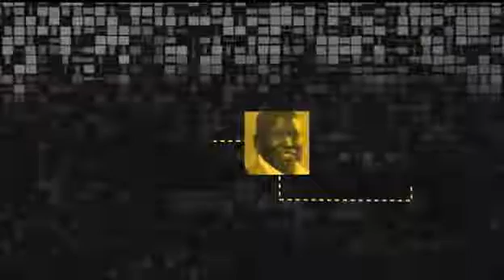Political Economy Review: South Africa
Interview about the South African Minister of Finance Gigaba's 2017/18 Medium Term Budget Policy Statement (MTBPS). The discussion evaluates the Minister's ablility to articulate a clear path out of the economic quagmire and spell out a vision for the country to overcome the negative economic impact of political uncertainty. The discussion also looks at whether the Minister has regained market confidence, the imbalance between economic policy and the reality of most South Africans, and whether the country will avoid another credit rating downgrade.